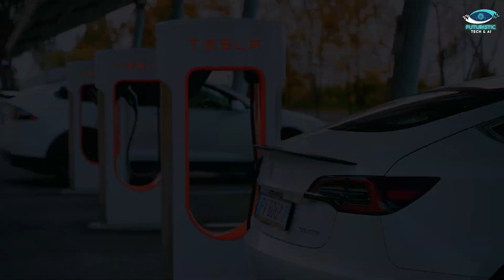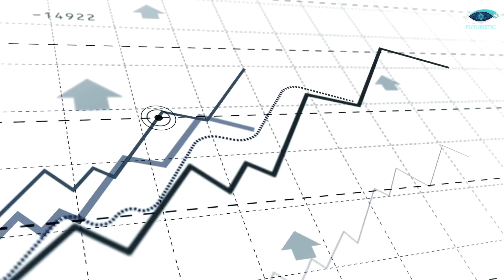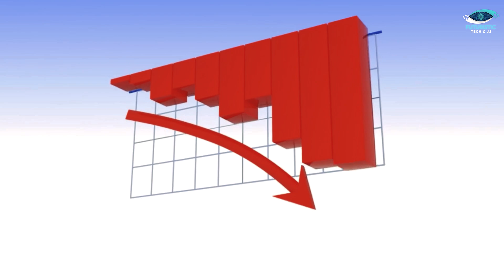China Electric Vehicles vs Tesla | Can Elon Musk Stay Ahead in the EV Race?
Join us as we dive into the intense competition between China's electric vehicle market and Tesla. With BYD and other Chinese giants stepping up their game, can Elon Musk's Tesla maintain its lead in the EV race? Discover the challenges, innovations, and strategies shaping the future of electric mobility.

Chapter:
00:00 Introduction
00:11 China - A Leading Giant
00:59 China's Top Electric Car Brands
01:40 China Electric Car Industry and International Competitors
02:05 China - Electric Vehicle Market Dynamics
02:21 Breaking News in the Electric Vehicle Industry
02:55 BYD Top-Notch Strategy
03:27 Threats to the Chinese Electric Vehicle Industry
03:47 China and Tesla - Connectivity
04:26 Challenges for Tesla in China
05:11 Tesla - Financial Performance
05:31 Tesla’s Next Move
06:37 Outro

About Video:
The video delves into the fierce competition between China's burgeoning electric car market and Elon Musk's Tesla empire. China's rapid growth in electric vehicles, led by companies like BYD, poses a significant challenge to Tesla's dominance. With a forecasted market size surpassing a trillion dollars by 2029, China's electric car industry is a force to be reckoned with. Tesla's heavy dependence on the Chinese market presents both opportunities and risks, especially amid increasing competition and trade barriers. Despite Tesla's innovative edge, local Chinese brands are gaining ground, leading to a slowdown in Tesla's sales growth and strategic responses like price cuts. As the electric vehicle landscape evolves, the script raises questions about the future balance of power and the strategies each player will employ to maintain competitiveness.